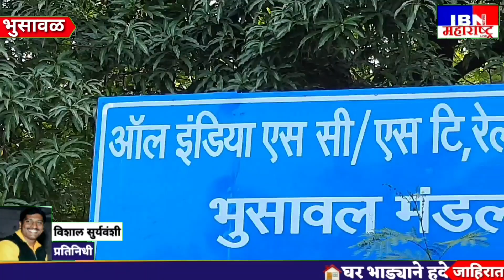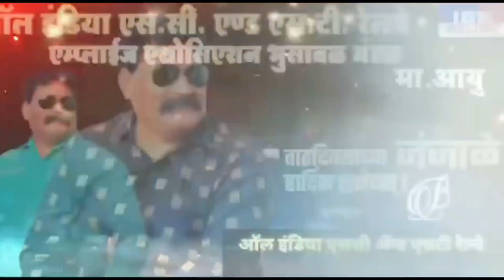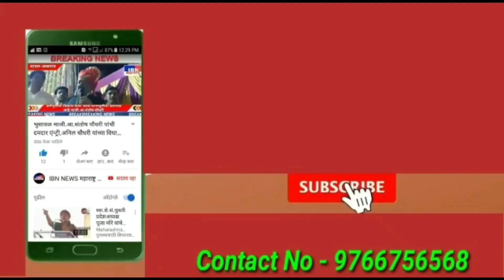भुसावळ-मा.सुधीर जंजाळे यांचे डाॅ.बाबासाहेब आंबेडकर स्मारकावरती अभिवादन,IBN NEWS महाराष्ट्र LIVE,